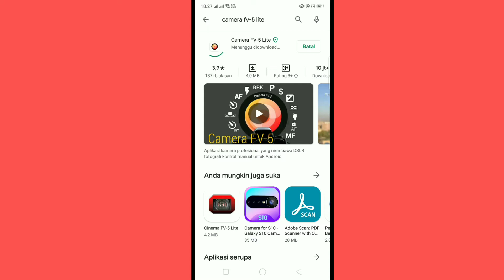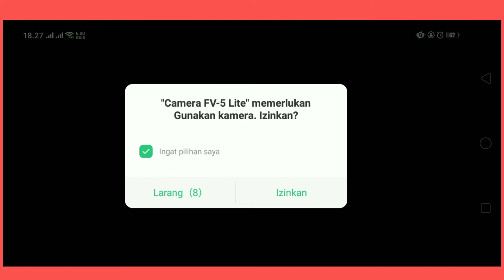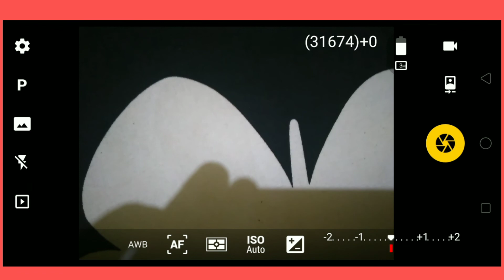APLIKASI KAMERA HP SEPERTI DSLR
Berikut video tutorial cara mendapatkan aplikasi kamera hp seperti dslr

Alat perekam        : hp Oppo A7
Aplikasi edit          :Kine master
Edit THUMBNAIL :pixel lab
Edit foto                 : SNAPSHEED
Aplikasi kamera    :open CAMERA